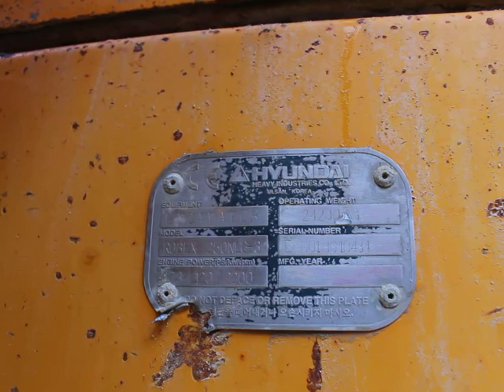Hyundai - Robex 250NLC-3